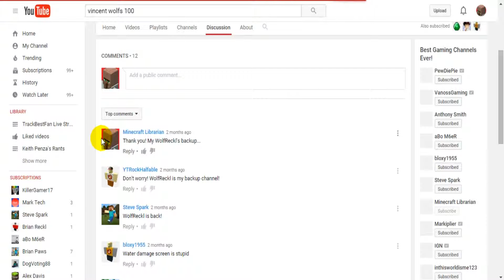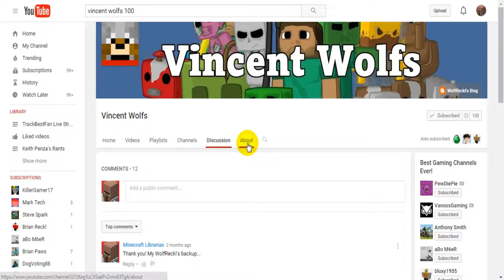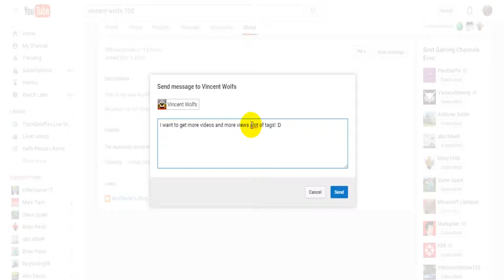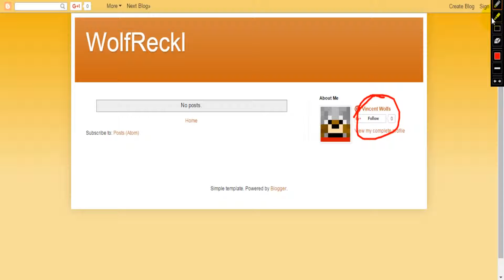Welcome to Vincent Wolfs Channel (alternative to Voxel Beet)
As of Brian Reckl days, I've do with Brian Worror!